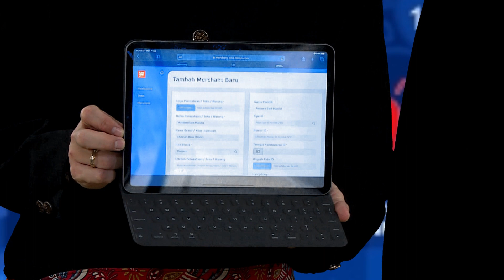FKSJ Day 1 : Simulasi QRIS & Link Aja